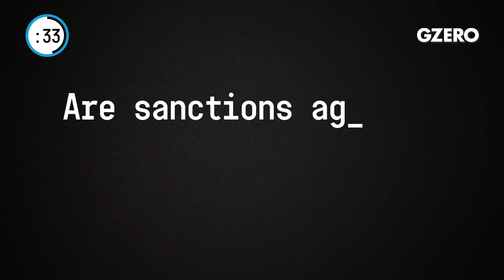Belarus Regime Faces Strikes; EU Restrictive Measures Likely | Europe In :60 | GZERO Media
Carl Bildt, former Prime Minister and Foreign Minister of Sweden, shares his perspective on Europe In 60 Seconds (from Tabiano Castello in northern Italy):

What is the situation in Belarus with opposition leader fleeing to Lithuania?

The situation is fluid and I think that while the regime hoped that significant repression would bring it under control, more than 6,000 arrested, the wave of strikes that we now see starting makes it very, very fluid situation. So, all bets are off. But they will do whatever to preserve their powers.

Are sanctions against Belarus from the European Union coming?

There is a meeting of the EU foreign ministers’ tomorrow on video, and I'm quite certain that they will take decisions on what is called restrictive measures against the individuals associated with both the repression and the falsification of the election result. that is most certain to come. Blanket economic sanctions less likely.